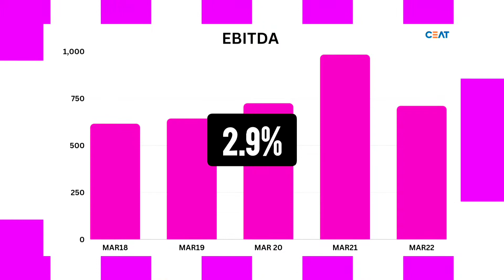क्या Ceat Ltd में Invest करना सही रहेगा ??